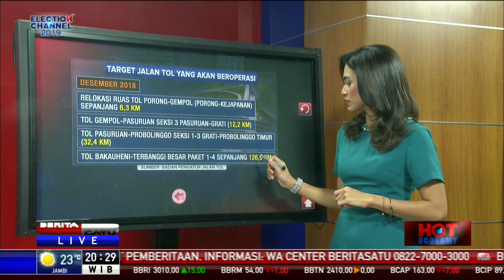Hot Economy: Perbanyak Swasta di Proyek Tol # 2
Menteri PUPR Basuki Hadimuljono mengatakan anggaran pembangunan infrastruktur di Kementerian PUPR dalam 4 tahun terakhir rata-rata Rp 105 triliun. Meski cukup besar, kebutuhan dan harapan masyarakat lebih besar lagi sehingga memerlukan alternatif pembiayaan lain diluar APBN. Lantas darimana alternatif pembiayaan proyek tol di luar APBN? Berapa besar minat investor berinvestasi di proyek tol? Ikuti dialognya bersama Direktur Utama Jasa Marga Desy Arryani dan Direktur Riset Core Indonesia Piter Abdullah Redjalam.

Facebook.com/BeritaSatuTV
Youtube.com/BeritaSatu